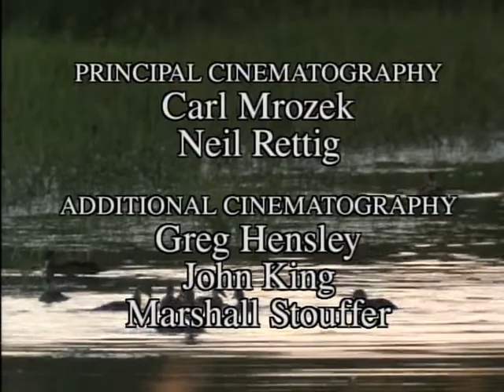Wild America | S2 E9 'Woodies and Hoodies' | Full Episode | FANGS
🟠 Title: Wild America 'Woodies and Hoodies'
🟠 Summary: Two of the world's most beautiful ducks are North American natives. The Wood Duck, or "Woody," dabbles on plant life. The Hooded Merganser, or "Hoody", dives for fish. Differences in lifestyles lead to amusing events when female Woodies and Hoodies lay eggs in each other's nests. We watch as a mother Woody at Iroquois Wildlife Refuge tries to raise a mixed brood.

Directed by: Marty Stouffer
Writing Credits: Karen Chamberlain
Cast: Marty Stouffer
Year Released: 1987

🟠 Rating: TV-MA